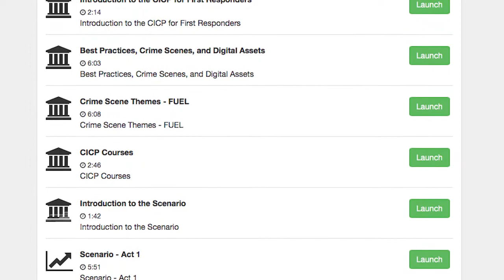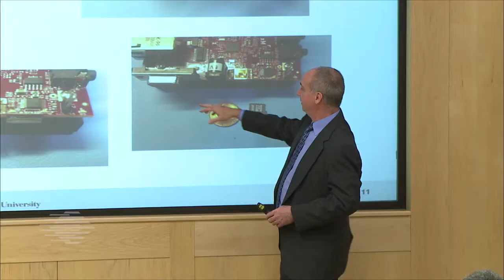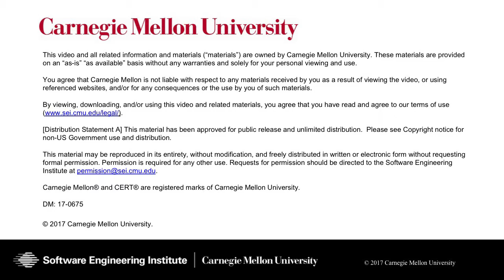Cyber Investigator Certificate Program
Watch Larry Rogers in this SEI Cyber Minute as he discusses "Teaching Investigators How To Investigate Crimes with a Cyber Component."